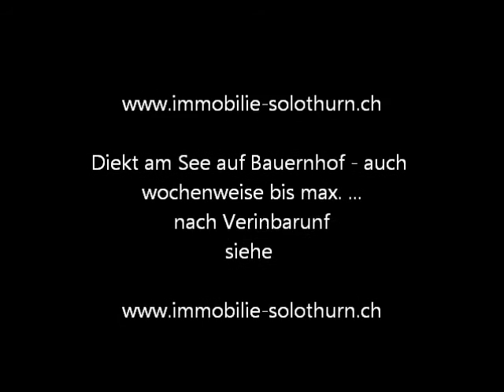Möblierte Wohnung Mittelland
zentral bei Bern - Solothurn - Olten mitten im Mittelland